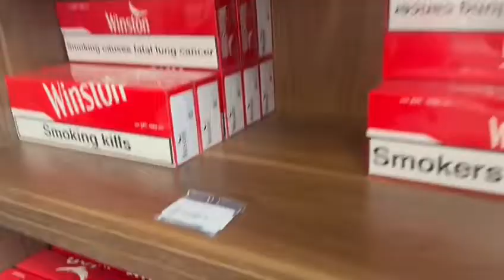Kıbrıs sigara Fiyatları Güncel Fiyatlar Duty Free Freeshop Fiyatları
Kıbrıs sigara fiyatları güncel fiyatlar Ercan havalima duty free freeshop sigara fiyatları